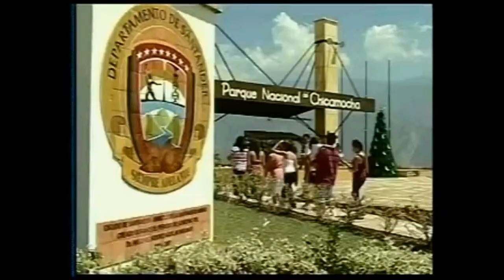Horacio Serpa habló de su premio Colombia Líder por Mejor Plan de Desarrollo 2008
Horacio Serpa habló de su pasado premio Colombia Líder por Mejor Plan de Desarrollo. En este 2012 el premio se entregará en noviembre. hasta el 17 de julio.